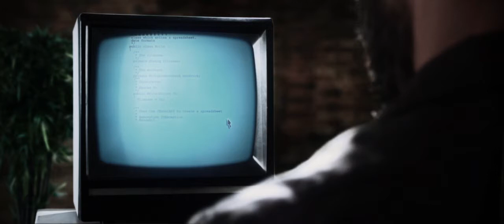Semaine de la Créativité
Premier teasing de la semaine de la créativité du 21 au 28 novembre 2011.